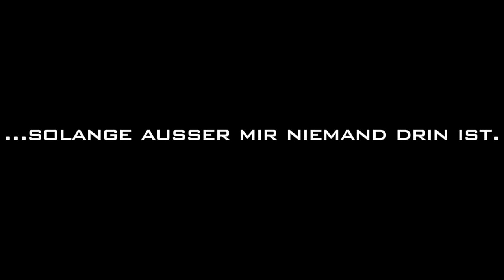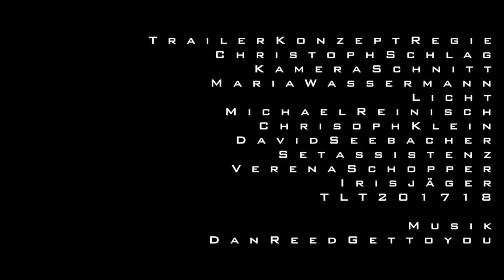Supergute Tage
oder Die sonderbare Welt des Christopher Boone
Schauspiel nach dem Roman von Mark Haddon. Bühnenfassung von Simon Stephens. Deutsch von Barbara Christ.

Regie: Fabian Kametz
Bühne & Kostüme: Anke Drewes

Christopher - Christoph Schlag
Siobhan, Stimme, Passant, Zugpassagier - Ulrike Lasta
Ed, Stimme, Passant, Zugpassagier - Stefan Riedl
Judy, Stimme, Passant, Zugpassagier - Sara Nunius
Polizistin, Stimme, Passant, Ticketverkäuferin, Mrs. Shears, Mrs. Alexander, Mrs. Gascoyne, Frau auf der Straße, Stadtplanverkäuferin, Londoner Polizistin, Eine Frau, Zugpassagier, Dame an Information - Antje Weiser
Polizist, Stimme, Passant, Bankomat, Reverend Peters, Bahnpolizist, Schaffner, Mann mit Socken, Telefonierender Mann, Roger, Zugpassagier - Kristoffer Nowak

Copyright: Maria Wassermann (Film) & Christoph Schlag (Skript)